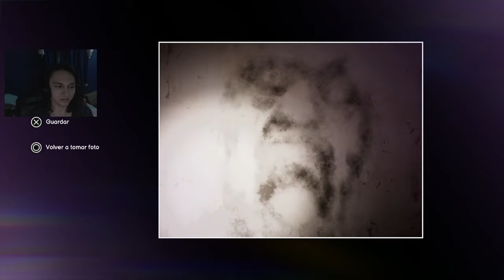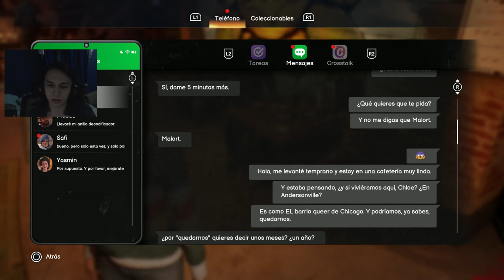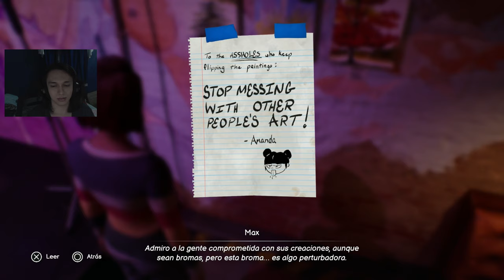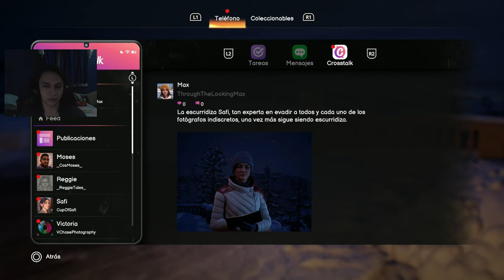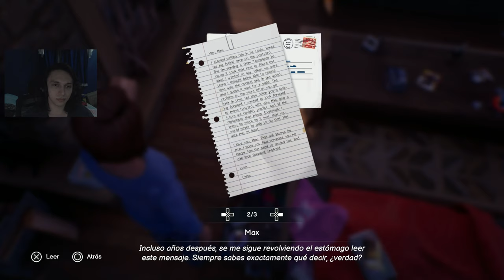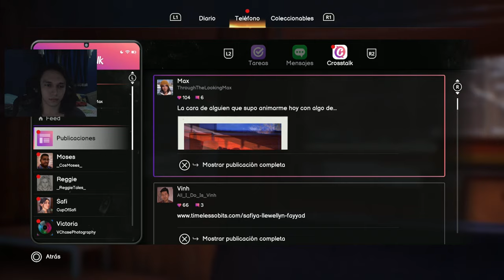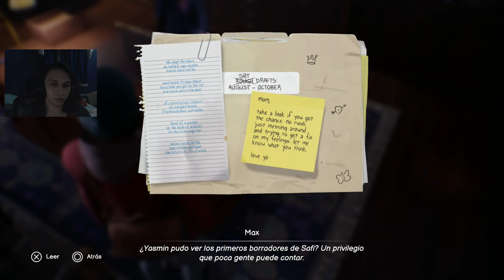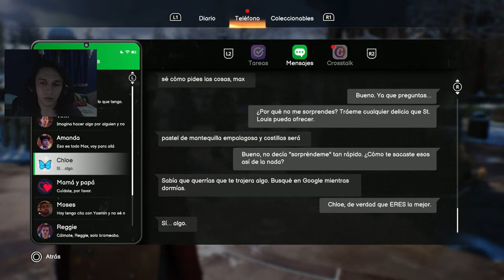Life is Strange: Double Exposure #1